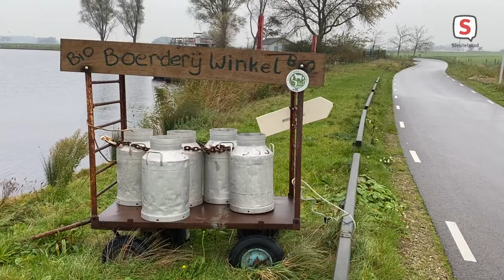Burgemeester Lenferink neemt lokaal zuivelpakket in ontvangst op boerderij Boterhuys (11-11-2021)